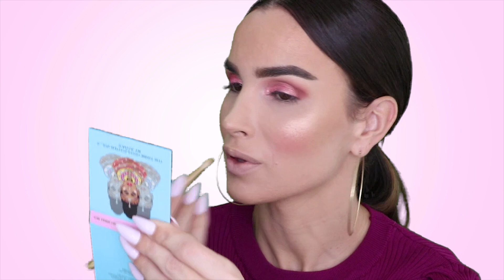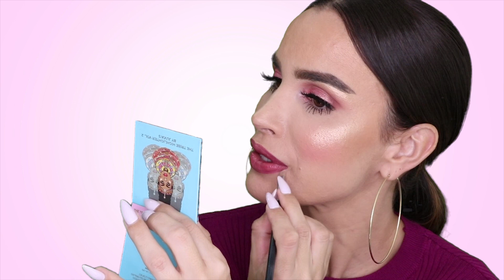MAQUILLAJE ROSADO/FACIL Y RAPIDO | MARTA COLLELL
💗LÉEME
PRODUCTOS MENCIONADOS:
Pre base mineral VEIL HOURGLASS

Base Born this way de TOO FACED en el tono warm nude

Corrector Born the way de TOO FACED en el tono NUDE Y PORCELAIN

Polvo airbrush flawless finish de CHARLOTTE TILBURY en el tono 1 y 2

Bronceador de HOURGLASS

Iluminador de JUVIA'S

Paleta de sombras NUVIAN 3 CORAL DE JUVIA'S PLACE

Paleta de sombras THE MAGIC MINI BY JUVIA'S

ANASTASIA BEVERLIHILLS Brow wiz en el tono soft brown

BENEFIT Brow zings en el tono 3

Perfilador de labios trophy wife de HUDA BEAUTY

Labial liquido de sephora en el tono 81

Mascara de pestañas damn girl de TOO FACED

Labial liquido de kylie jenner
Brochas de JEFFREE STAR

Todas las opiniones son propias.